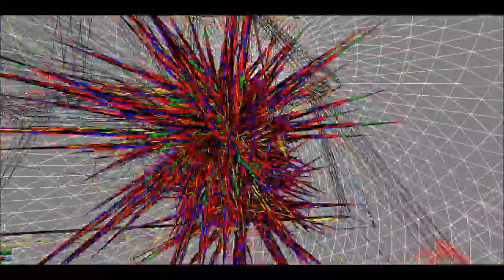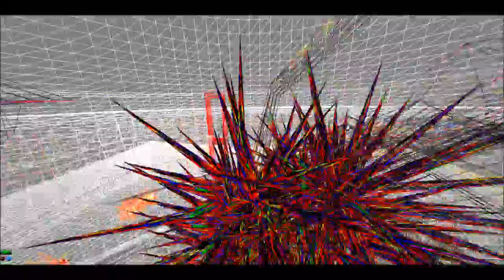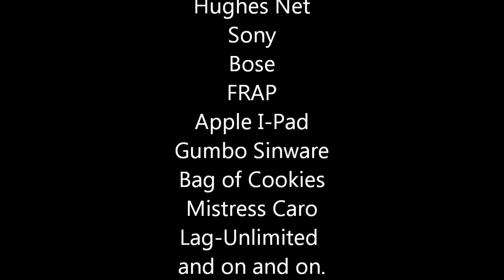jjccc Coronet Bad Hair Day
Pick up sticks eat your heart out..A different look at jjcc Coronet art
really now  ???
MACHINIMUWA IV: ART OF THE ARTISTS